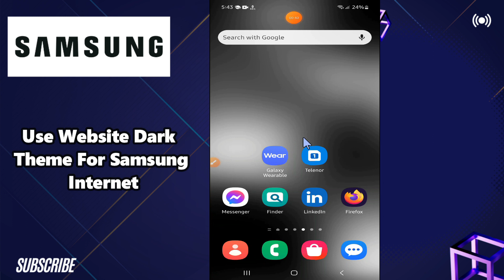How to Enable/Disable Use Website Dark Theme For Samsung Internet Samsung A24 / A34 / A54 / A14